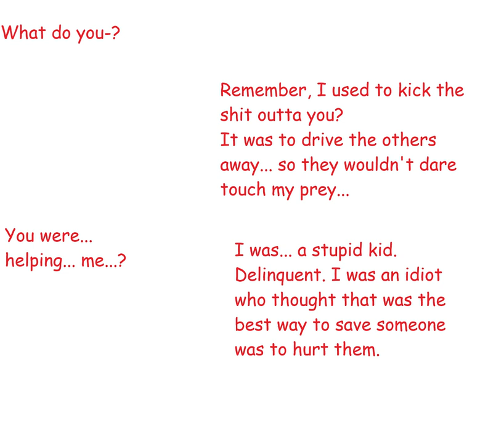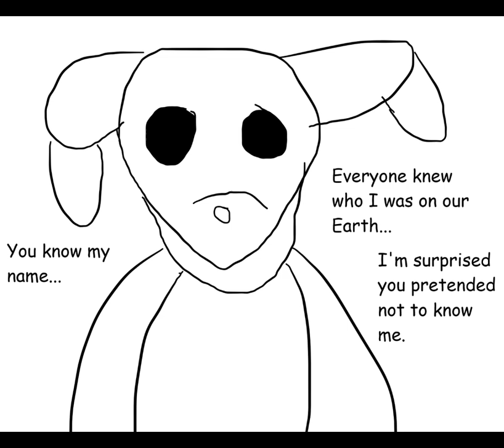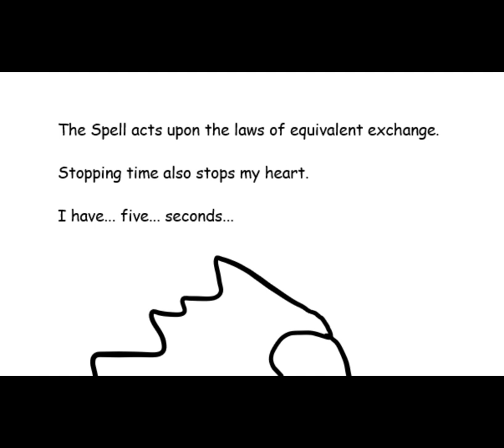BotG Manga Chapters 36-40: At the End of the World Arc Part 3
While the Crusaders interrogate Burntrap, a strange Stand-User who can skip time attacks them.

0:00-Opening
1:47-The Betrayal
2:27-The Hunt
3:37-The Creature
4:32-The King Part 1
5:57-The King Part 2